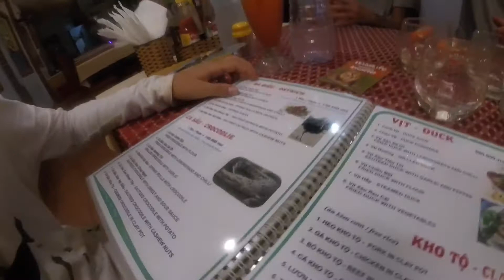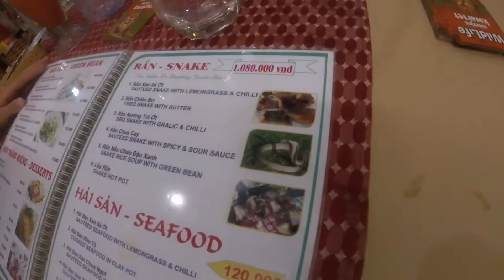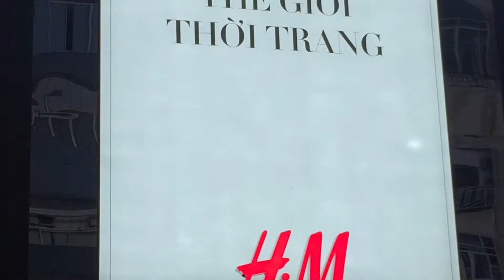Last week in Vietnam with quad bikes, fairy stream, drone flying, and early morning torture.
Video made by kids about traveling through Vietnam.